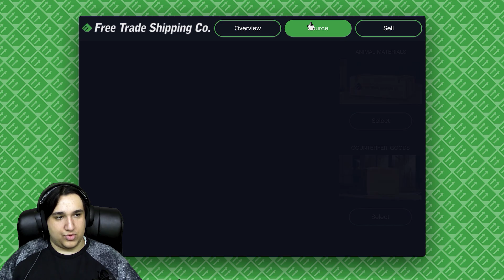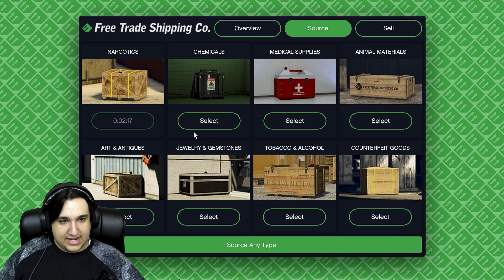RADIMO MISIJE LETECIM AUTOM ! Grand Theft Auto V - Onlajn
PEACE !